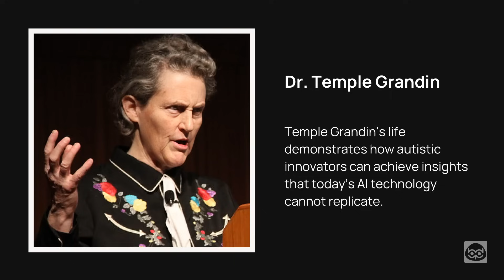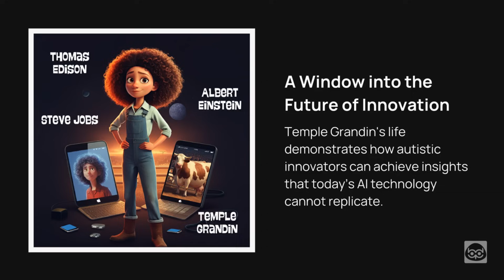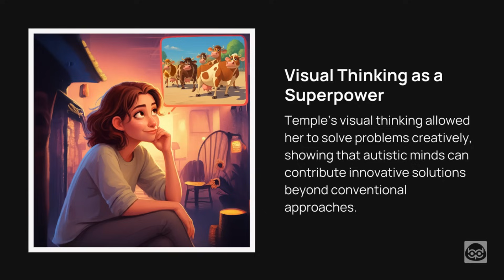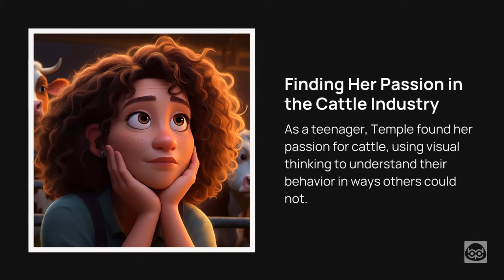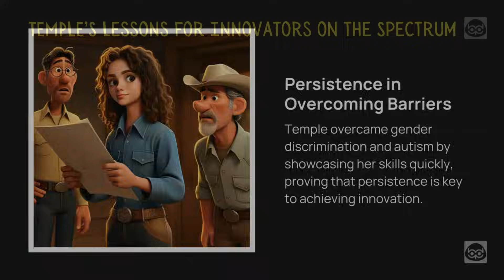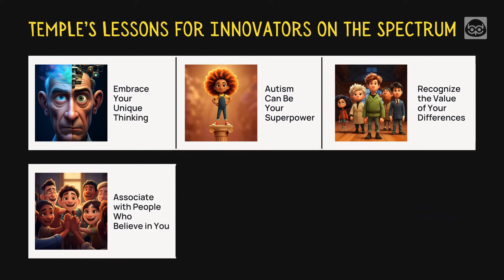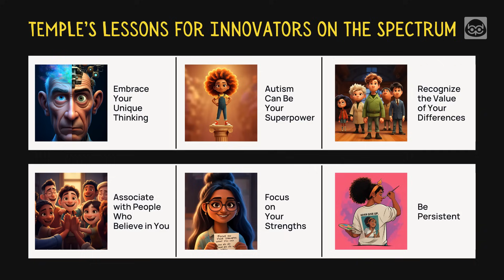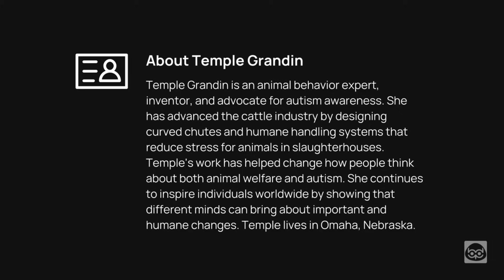The Innovation Spectrum: How Autistic Thinking Enhances Creativity in the AI Era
Explore the inspiring story of Dr. Temple Grandin and discover how autistic thinking can drive innovation in the age of artificial intelligence. This video examines Temple's journey from early challenges to becoming a renowned animal behavior expert and autism advocate.

Learn how:
- Visual thinking became Temple's superpower
- Autism can enhance problem-solving and creativity
- Unique perspectives lead to groundbreaking innovations
- Persistence and focus can overcome barriers
- Thinking differently can help solve problems that even AI can't figure out

Gain valuable insights for innovators on the spectrum and understand why human creativity, especially from neurodivergent minds, remains irreplaceable in our AI-driven world.

Whether you're on the autism spectrum, an innovator, or simply curious about different ways of thinking, this video offers inspiration and practical lessons for embracing neurodiversity in innovation.